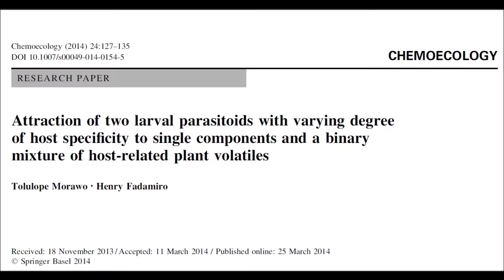Odor Preference in Parasitoids- Tolulope Morawo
Tolulope Morawo joins sciencevideos.org to discuss his recent publication: Attraction of two larval parasitoids with varying degree of host specificity to single components and a binary mixture of host-related plant volatiles